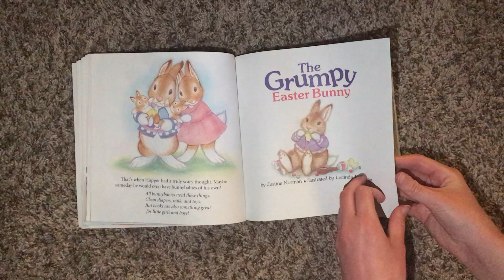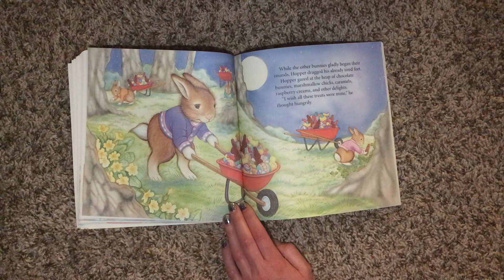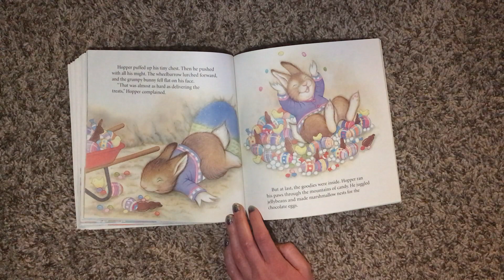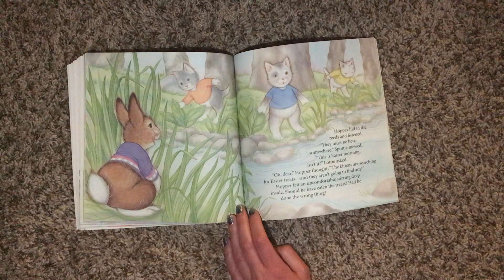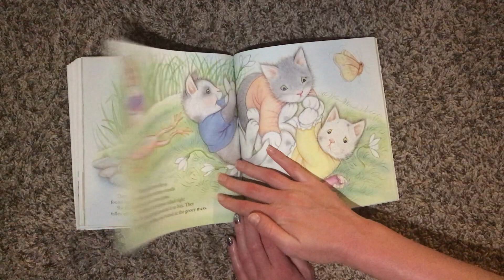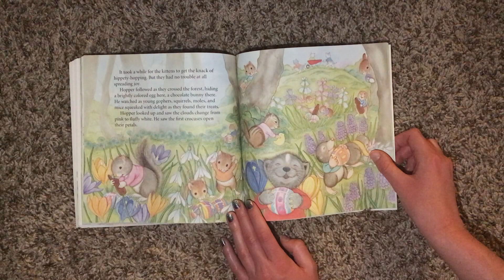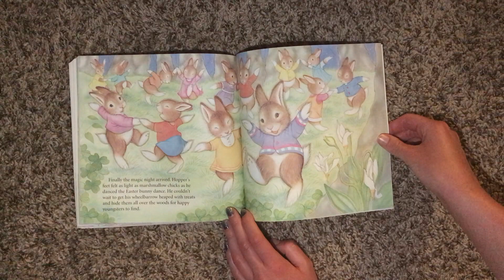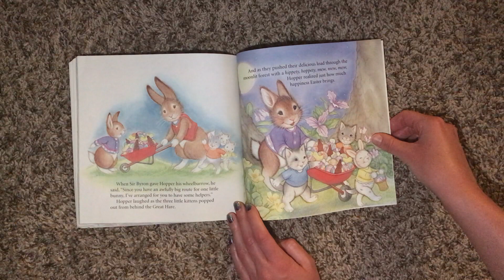Read-Aloud: The Grumpy Easter Bunny